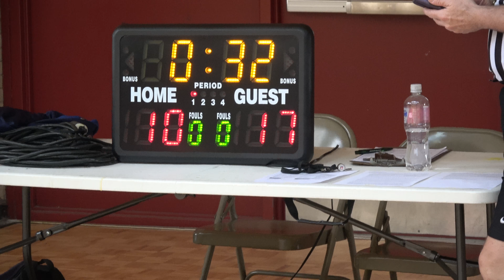NY Titans 18u Gm 1 041418 Philly Suns Tourney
Gm 1 of 4.
6 teams 18u tourney
Location: Girard College - Philly
3 teams per division
21 teams in whole tourney - different age group.
This is video NY Titans vs Boston Hurricanes
18u division. game 1 for both.
I believe Hurricanes and Titans were only able to bring 7 players each to this tourney.
Boston Hurricane travel team basically been together for 4 years.
Including their big and power forward plus the guards/forwards.
Before Montreal 2015 15u..
This group  has won multiple of these tourneys.   Pre Nats
Spoiler alert..this one too.
This particular Titans team/core (17) basically been together for 7 years and has won their share.
1st game start: 9:15am schedule tip off
NY Titans arrive 9:07am at the gym.
130 miles away.
Tight window to get there on time.
One van. 6 players of the 7 players.
Derek goes to school at Drexel University and was on time.
All it took was one or two players to be late.
lol..Instead of 20-25 minutes before schedule tip off ..
Logic here...
Boston traveled many miles.
Relative easy win for ..
16 minute running halves allows possibly 5 games in one day to win chip.
Well played game by their big, power forward, and ball handlers/shooters. with much more in their well.
Viewers :  Go Titans ! ?